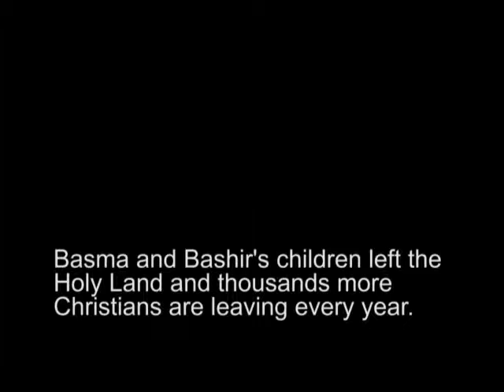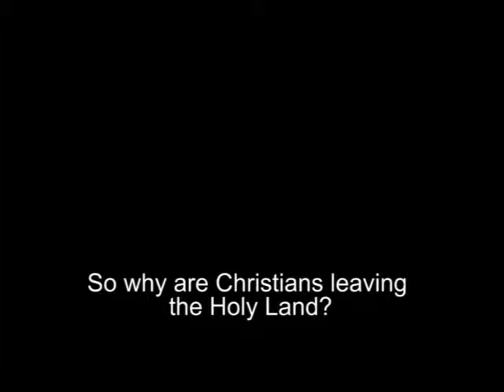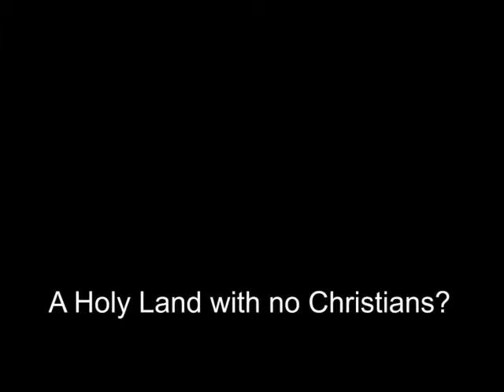Salt of the Land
Promotional video for United Christian Communities